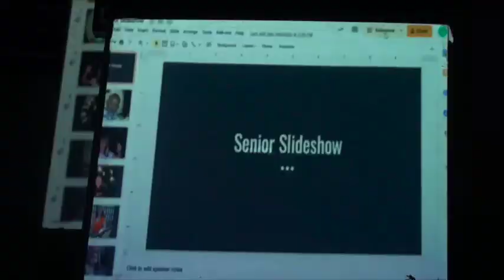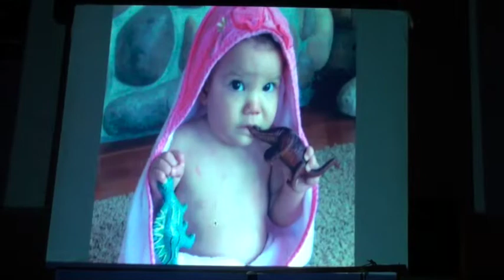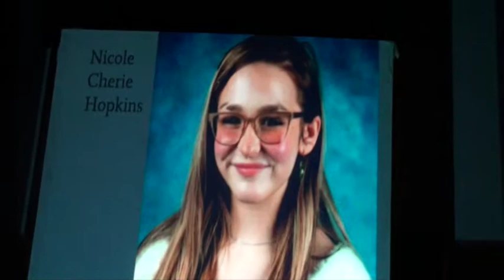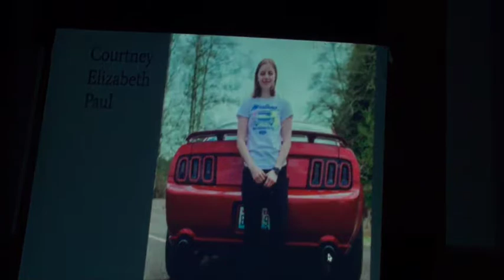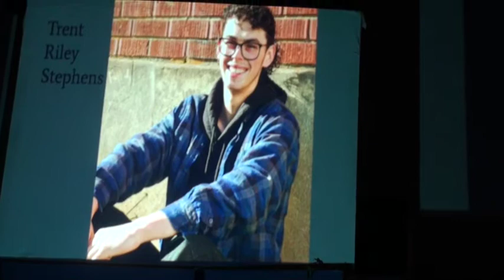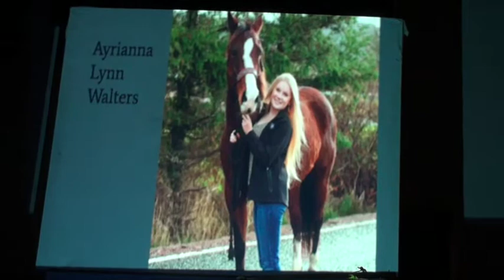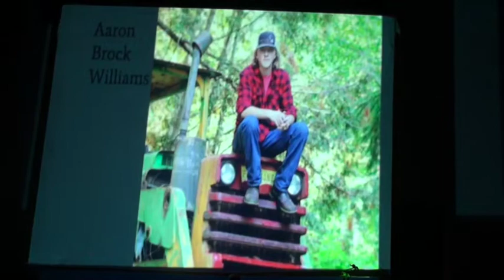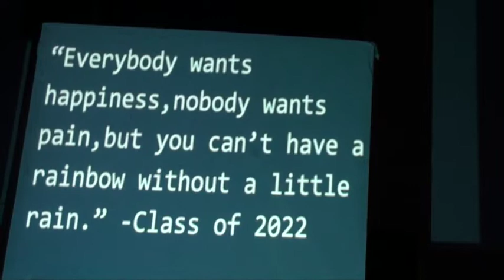Naselle High School Graduation 2022